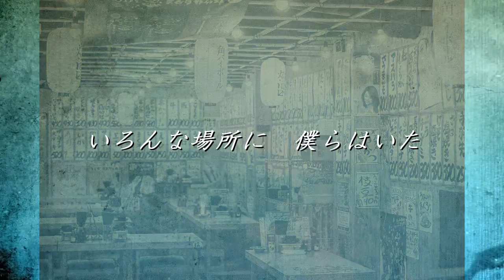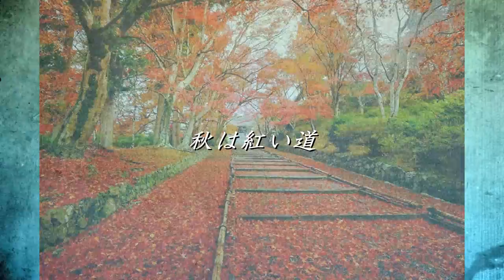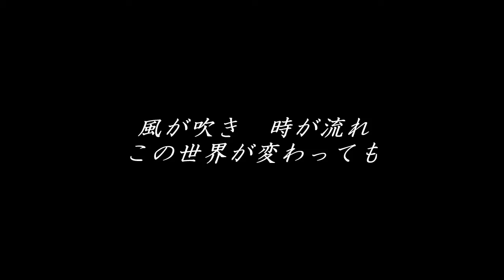ふと／ SUSHIROCK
オリジナル／作詞作曲：SUSHIROCK

リズミカルなバラードをコンセプトに作成しました。
また、苦手なラブ・ソングにあえて真向から挑戦しました♪
実験作であり挑戦作。ご視聴よろしくお願いいたします。

【Futo -Suddenly-】
Created with the concept of a rhythmic ballad.
Also, I dared to challenge the love song that I am not good at ♪
It is an experimental work and a challenging work.

【ふと】

つかず離れずの　そんな関係 君との距離感
どんなに硬派ぶっても　顔見たら笑顔になる

商店街　あの居酒屋
いろんな場所に　僕らはいた

どうしてなんでもっと 適度に適切なタイミングで
出逢わなかったんだろう？ふと思った
別にどうにかしたいや　今を変えたいわけじゃないけれど
多元世界　人生をふと感じた
これからは長いけど...

春は桜の下　夏はただ炎天下の街を
秋は紅い道　歩いたね　冬は雪の中

君が好きな　歌覚えた
趣味じゃないけど　なんか歌った

堂々巡りの感情　きっと出口ないそんな心情
ずっと感じるモヤモヤ　胸のつかえ
一切合切それは　認めるわけにはいかないけど
精神世界で繋がる　ふとした時

コーヒー香る店で　マスターとママは
ふたりをどんな風に見てるの？

風が吹き　時が流れ
この世界が変わっても
変わらない　物がある
胸の奥で　鮮やかに　咲き誇る華

前の見えない砂漠を　夢中でかきわけて歩く様に
深層心理はもはやもう　隠しきれない
ふとした瞬間だけじゃない

uh...uh...